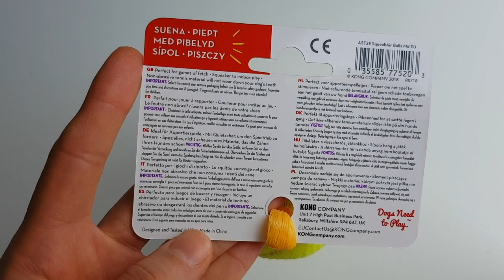Kong AirDog squeak air ball toy for dogs bought from zooplus site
►► ► S U B S C R I B E ►► ► for more videos